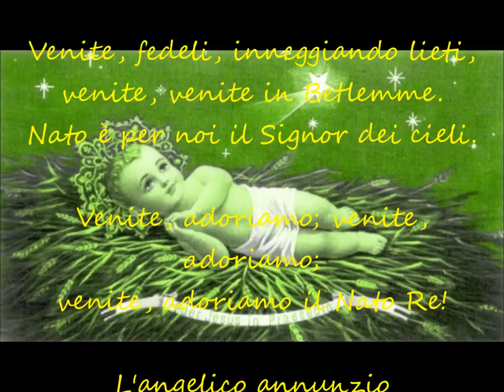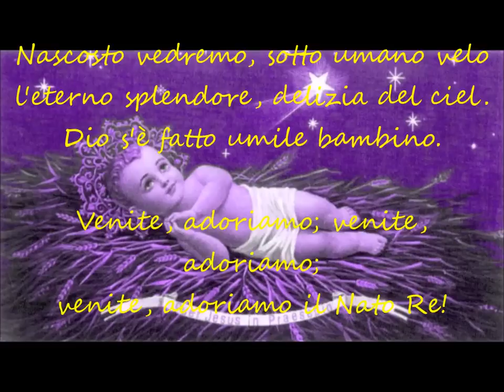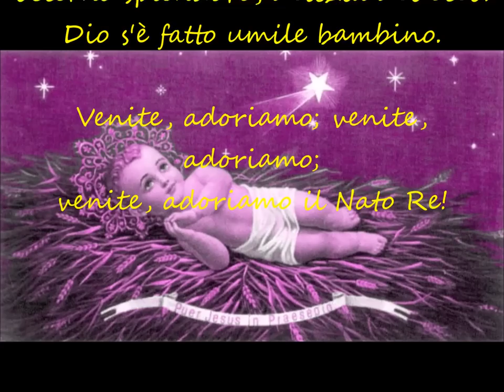Venite fedeli Coro Parrocchia S. Giustino Cesano Boscone Mi